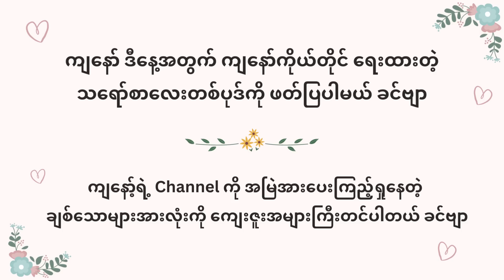ဖာရုပ်နဲ့ စာထုတ်တဲ့ ကာချုပ်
ကျနော်ကိုယ်တိုင် ရေးထားတဲ့ ‘’ ဖာရုပ်နဲ့ စာထုတ်တဲ့ ကာချုပ် ‘’ ဆိုတဲ့ သရော်စာလေး ဖတ်ပြထားပါတယ် ခင်ဗျာ … နောက်ထပ် ရွတ်စေချင်တဲ့ " သရော်စာ " "ကဗျာ" " ဝတ္ထုတို " များရှိရင်လည်း ကျနော့်ရဲ့ Facebook Messenger ကနေဖြစ်ဖြစ် Comment ကနေ ဖြစ်ဖြစ် ပို့ထားပေးပြီး တောင်းဆိုလို့ ရပါတယ် ခင်ဗျာ ...။ ကျနော့်ရဲ့ Facebook Account ကတော့ ကျနော် ရွတ်ဆိုထားတဲ့ သရော်စာ၊ ကဗျာ၊ ဝတ္ထုတိုများ ကျနော့်ရဲ့ Video လေးများကို အားပေးကြည့်ရှုသူများ အားလုံးကိုလည်း အထူးပဲ ကျေးဇူးတင်ပါတယ် ခင်ဗျာ့။ နောက်ထပ် Video များကိုလည်း ကောင်းသထက် ကောင်းအောင် ကြိုးစားသွားပါ့မယ် ခင်ဗျာ...။ အားလုံးကို ကျေးဇူး အထူးပါခင်ဗျာ ...။